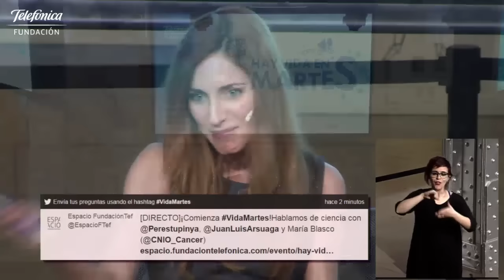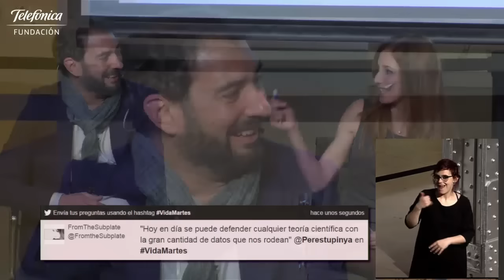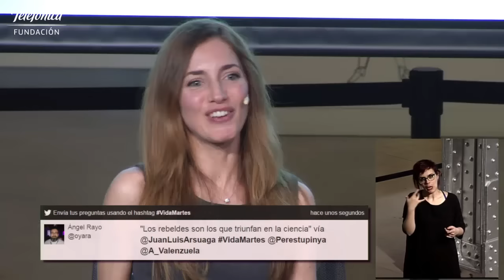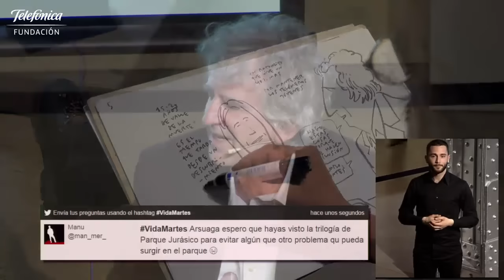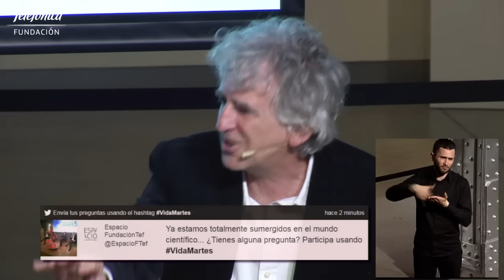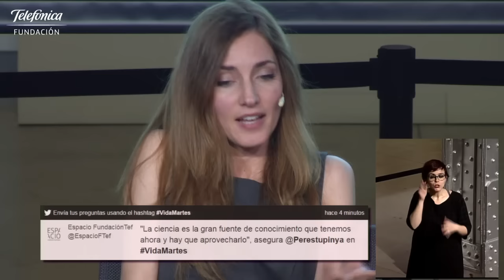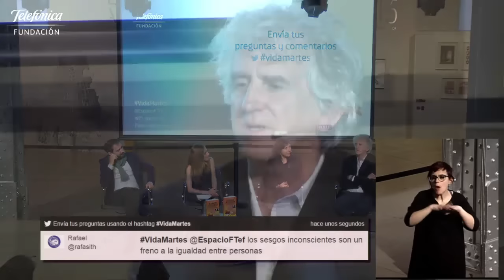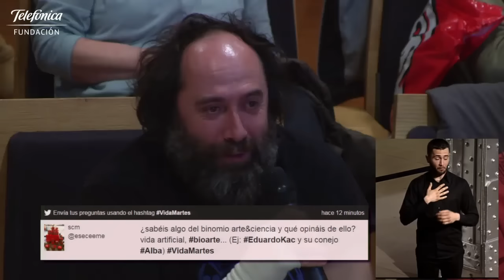Hay Vida en Martes: El Ladrón de Cerebros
Los avances científicos se suceden a un ritmo vertiginoso, y cada vez son más las personas interesadas en conocer y entender cómo funciona el mundo. En el programa Hay Vida en Martes del 12 de abril, hemos hablado de ciencia con dos grandes expertos: Pere Estupinyà, escritor y divulgador científico que presenta su libro El ladrón de cerebros (Debate, 2016), Juan Luis Arsuaga, doctor en Biología y Premio Príncipe de Asturias de Investigación Científica y Técnica 1997, y la directora del CNIO María Blasco. En esta ocasión, la moderadora de la conversación ha sido la periodista América Valenzuela.